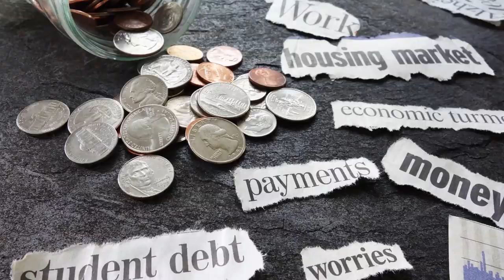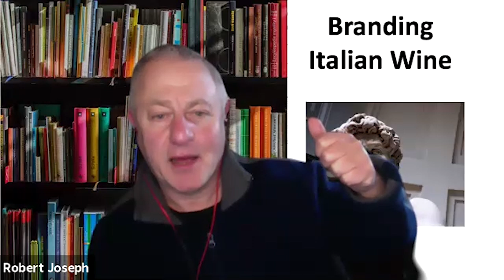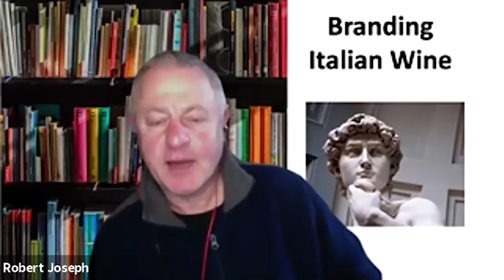Building a Brand, Italy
What does it take to build a resilient brand? Today, we talk with top producers, Marilisa Allegrini, Roberto Bava and Jose Rallo of Donnafugata, and UK importer, David Gleave MW, about positioning, communication, perception, and relevance...at home and abroad.